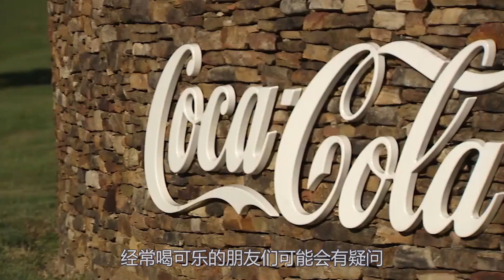可乐味道为何全世界统一？走进可乐生产厂，看到原浆不淡定了